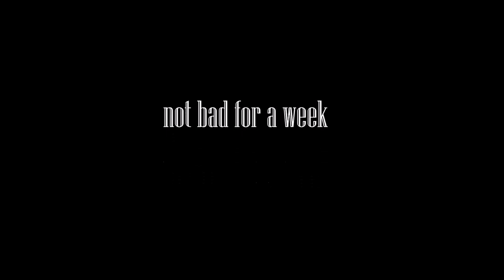robert wilkins first week bmx